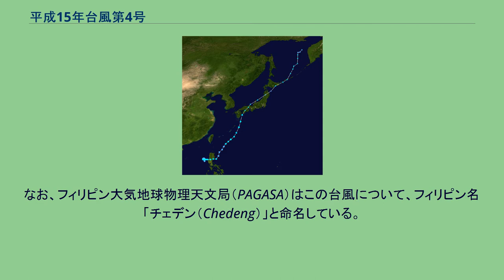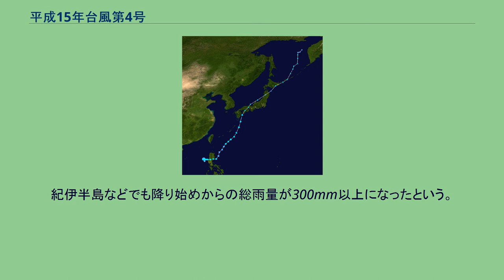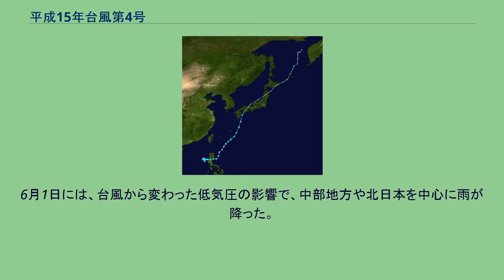平成15年台風第4号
平成15年台風第4号（へいせい15ねんたいふうだい4ごう、アジア名：リンファ/Linfa）は、2003年5月に発生し、日本に上陸した台風である。
進路図 2003年5月25日15時に、ルソン島の西海上で熱帯低気圧が発生し、反時計回りの進路を取って、26日9時に南シナ海で台風4号となり、アジア名「リンファ（Linfa）」と命名された。
命名国はマカオで、蓮を意味する。
なお、フィリピン大気地球物理天文局（PAGASA）はこの台風について、フィリピン名「チェデン（Chedeng）」と命名している。
台風は東に進みながら発達を続け、27日にルソン島に上陸。
上陸中は一時的に勢力が衰えたものの、進路を北東に変えて再発達し、30日3時に沖縄の南海上で最盛期を迎えた。
その後は南大東島の近海を進み、北北東に進んだ台風は九州の東海上を通り、31日6時半頃に愛媛県宇和島市付近に上陸。
31日9時に同県西条市付近で温帯低気圧に変わった。
温帯低気圧は北東に進み、6月2日にはオホーツク海に達し、4日に消滅した。
台風が5月に日本に上陸したのは38年ぶりのことで、観測史上3番目の早さであり、四国地方へ上陸した台風としては最も早い上陸となった。
台風と前線の影響で、5月30日には西日本で雨となり、台風が接近した九州や四国では，宮崎県北方町で日降水量287mm、 高知県佐川町で262mmに達するなど、一部で大雨となった。
31日には、三重県御浜町で日最大1時間降水量93mm、神奈川県藤沢市辻堂で75mmとなるなど、四国から関東地方にかけての太平洋側で猛烈な雨となり、主な日降水量は三重県尾鷲市で464mm、静岡県中伊豆町天城山で296mm、徳島県上勝町福原旭で238mmなどに達した。
紀伊半島などでも降り始めからの総雨量が300mm以上になったという。
また、室戸岬で最大風速33.3m/s（最大瞬間風速39.0m /s）を観測したほか、西日本を中心に強風となった。
6月1日には、台風から変わった低気圧の影響で、中部地方や北日本を中心に雨が降った。
この大雨により、徳島県では増水した河川に流されて1人が死亡した。
また、降水量が多かった高知県・徳島県・三重県・神奈川県を中心に山崩れや崖崩れなどの土砂災害や住家の浸水被害などが発生した。
そのほか、各地で強風による交通機関の障害、農作物への被害なども相次いだ。